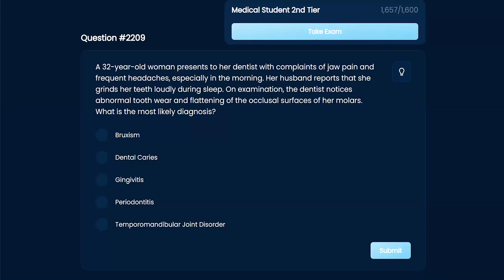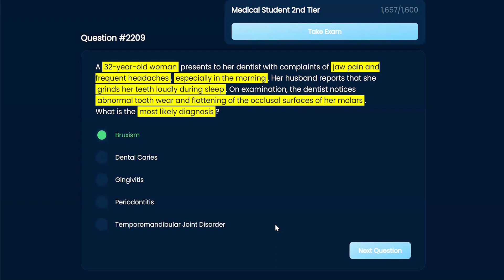USMLE Step 1 Musculoskeletal Question 2209 Walkthrough